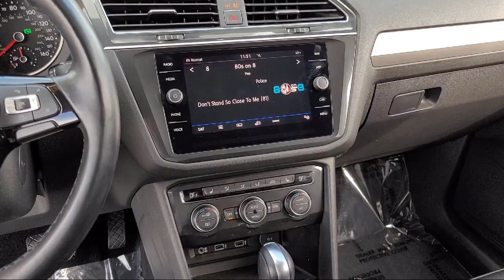2018 Volkswagen Tiguan 2.0T SEL Sport Utility Oakland Alameda San Leandro San Lorenzo Hayward C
2018 Volkswagen Tiguan 2.0T SEL Sport Utility Stock Number: Z00700B Vin:3VV2B7AX1JM075779.

The Ford Store San Leandro is proudly serving our friends and neighbors in Oakland, Alameda, San Leandro, San Lorenzo, Hayward, and Castro Valley. or give us a call at for more information about this or any of our other vehicles.
The Ford Store San Leandro
1111 Marina Boulevard